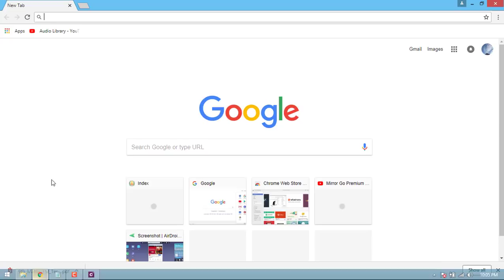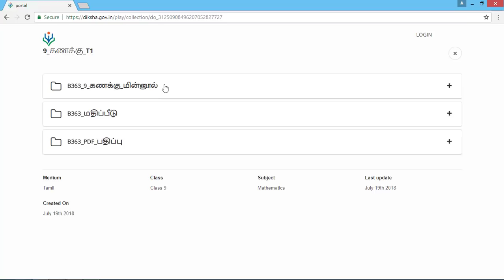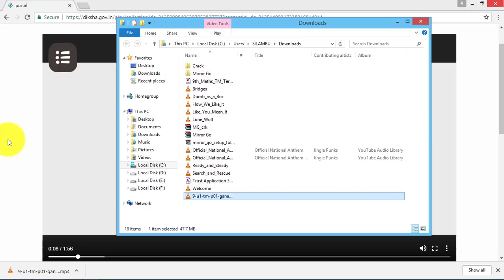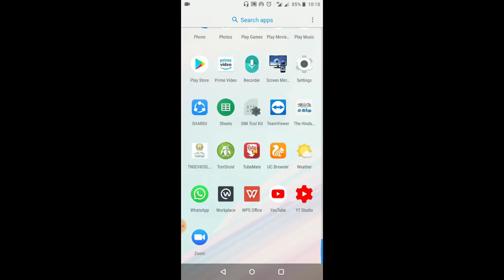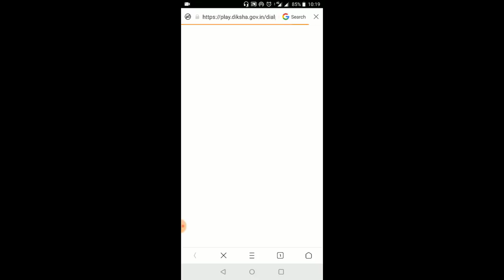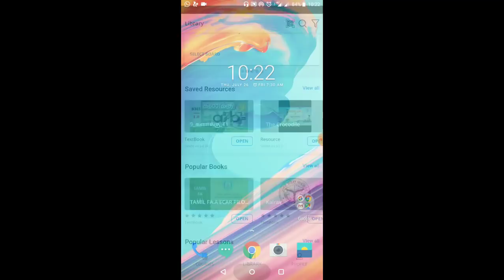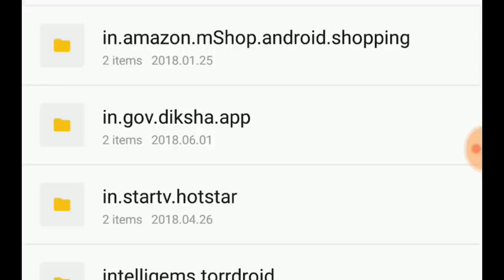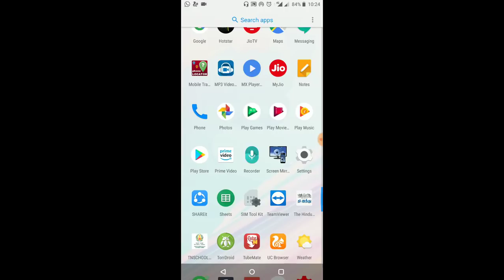Econtent qr code ||How to Download DIKSHA app Video's on your PC and Mobile without Using QR code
How to Download DIKSHA app Video's on your PC and Mobile without Using QR Code Scanner